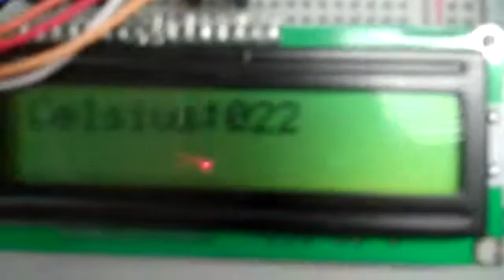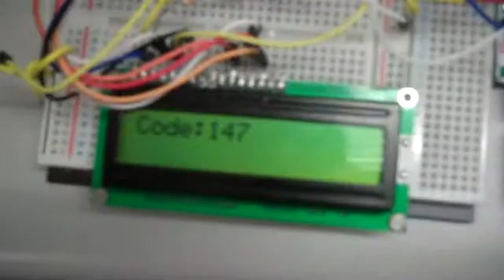Arduino- Duemilanove. Security Keypad///Temperature Sensor